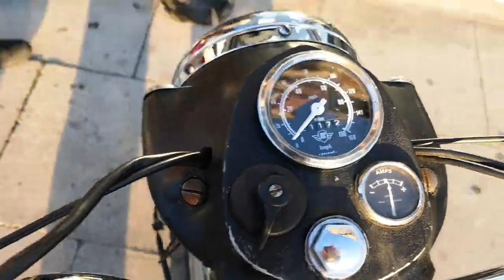Royal Enfield Crusader 250cc 1960